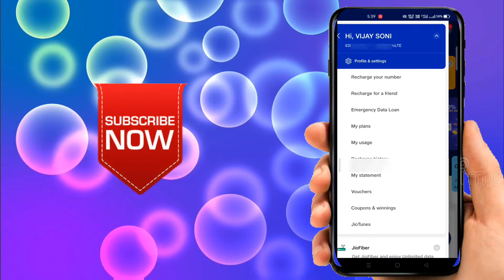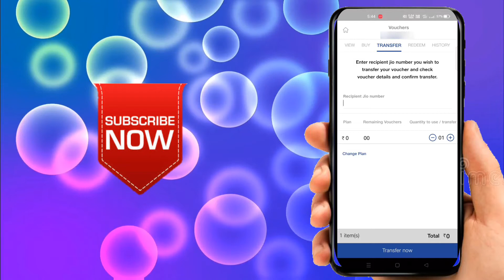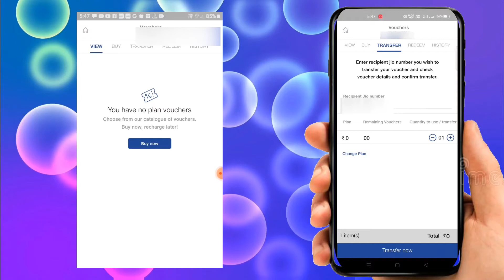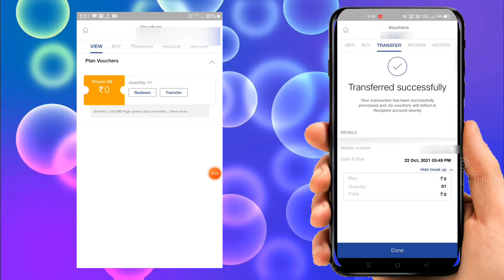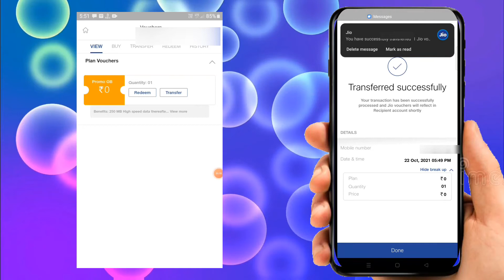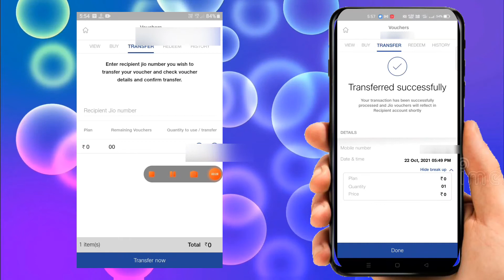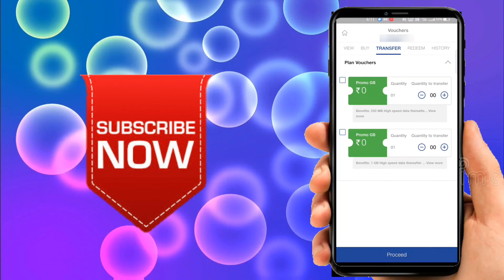How to Transfer jio internet data to another number | data voucher ko kaise transfer Kare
In this video I am showing that how to transfer jio internet data to another number, how to transfer jio data voucher to another number,how to send jio data to your friend and family in 2 minutes, follow these simple steps and you will know how to transfer internet data to another number. And a big giveaway for all my viewers so participate in this giveaway and win free prizes.
Thanks...!

इस वीडियो में यह बताया गया है कि कैसे आप जिओ के इंटरनेट डाटा को दूसरे नंबर पर ट्रांसफर कर सकते हैं केवल 2 मिनट के अंदर, जिओ इंटरनेट डाटा फैमिली ,दोस्त को ट्रांसफर कर सकते हैं। जिओ इंटरनेट डाटा कैसे ट्रांसफर करते हैं वह इस वीडियो में दिखाया गया है। और साथ ही इस वीडियो में giveway में भी है। Giveway मैं शामिल होने के लिए और प्राइस को जीतने के लिए आपको यह वीडियो देखना होगा। सारी जानकारी इसी वीडियो में दी गई है। धन्यवाद !

Hey guys if you like effort  then please...